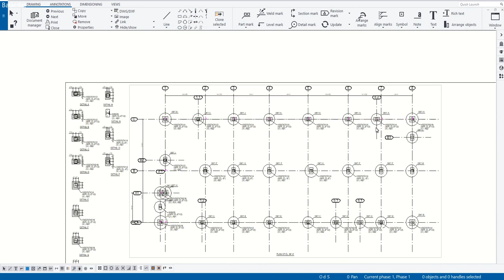20240423 ANCHOR BOLT PLAN AUTOMATIC - Vlog 59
I am an expert with over 15 years of experience using Tekla software (previous call X-Steel)
I’m currently doing the service to create detail drawings from customer drawings (or requirement)
I’m offering a free of cost for first project for new client (no condition applied)
Our price is super cheap, we’re in the widening client procedure
If you’re interested in, please comment here then we will talk detail in PM